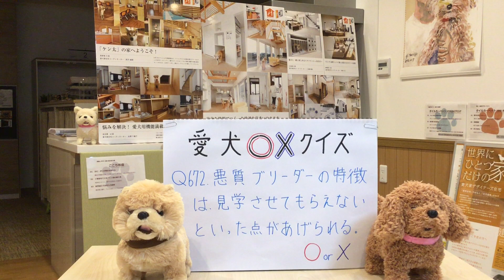犬 リフォーム 床 コーティング ペット対応 太子堂 世田谷区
悪質ブリーダーの特徴は、見学させてもらえないといった点があげられる。

○か×か